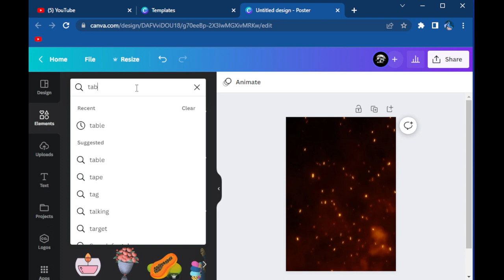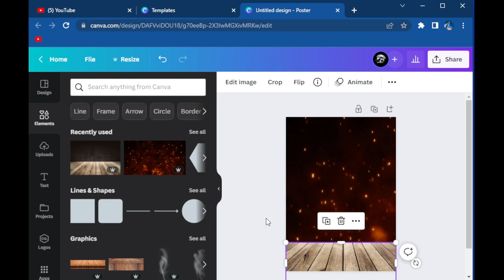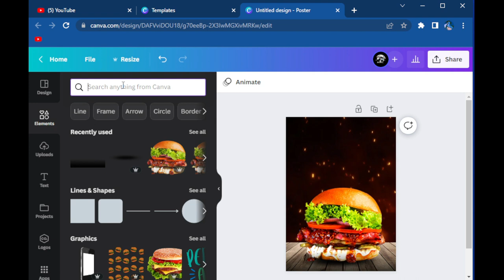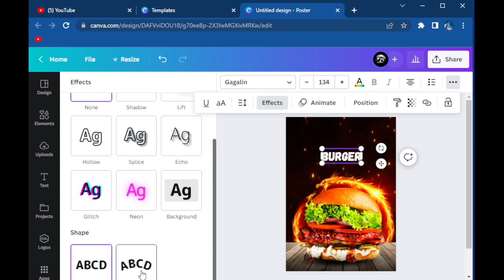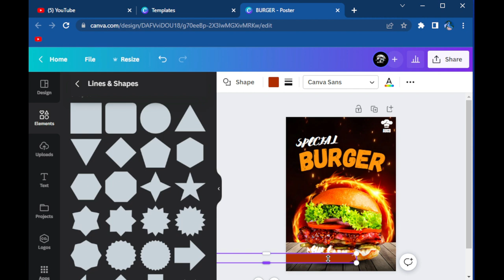Food poster design in Canva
Assalam-o-Alaikum!
In this video, you will see how to create a Food poster design in Canva. The process is really simple but if you guys have any questions just ask me in the comment box.
Best Mouse
Best Mouse Pad
Best Keyboard

If you want me to do a job for you just click the